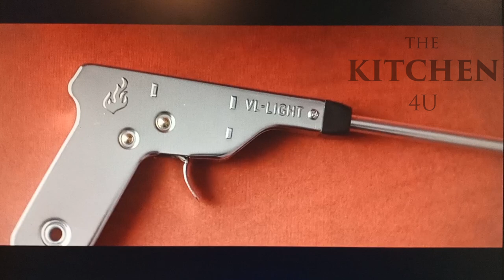Pistol/Gun Shape Stainless Steel Igniter Spark Gas Lighter for Kitchen Stove (Silver, 27 cm).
Product details of Electric Spark Lighter For Kitchen Gas Stove-Igniter
Stove Igniter
Produces A Spark
Shots : 30,000 Sparks
Electric Spark Lighter
High Quality
Convenient Kitchen Gadget
Easy To Operate
Ignite Your Stove Instantly
Best For :
Kitchen Gas Stoves
Gas Burners
Gas Heaters
Liquefied Gas
Natural Gas
City Pipeline Gas
Propane Gas
Coal Gas And So On
Pistol Shape
Durable
Silver
Metallic
No Batteries
No Flint
No Fuses
No Refill Required
Material : Galvanized Metal
Stainless Steel
Rustproof
Suitable For Continuous Use
Not For Candles
Kitchen Spark Lighter For Gas Stove Is Good Helper For The Cooking In The Kitchen. Great Use For Handyman And Tradesman. Used To Light Any Gas Appliance Including Gas Barbecues Grills And Furnaces Etc. This Silver, Metallic, Electric Spark Gas Stove Igniter Is A Necessity For Your Kitchen. The Long Shaft Design Ensures A Safe Ignition Distance From The Stoves. A Durable & Portable Lighter For Igniting Your Gas Stove Conveniently. Electric Lighters Are An Economic Solution To Light Gas Stoves. No Batteries, No Flint, No Fuses, No Refill Required.
INSTRUCTIONS:
Do Not Let The Ignition Tip Touch Metal Parts Such As Burner Nozzle, Hold Igniter Head At Least 1/4 Inch Away From Burner Nozzle.